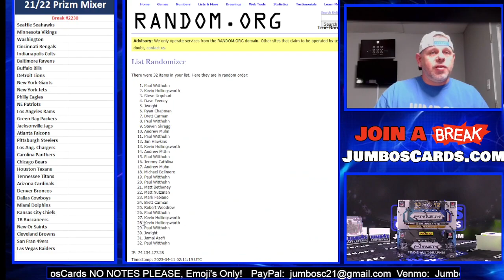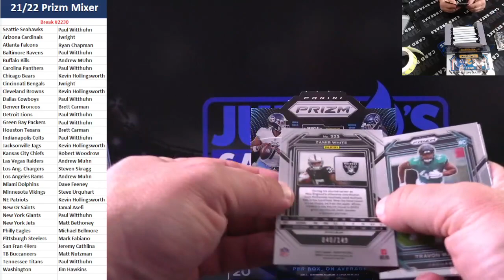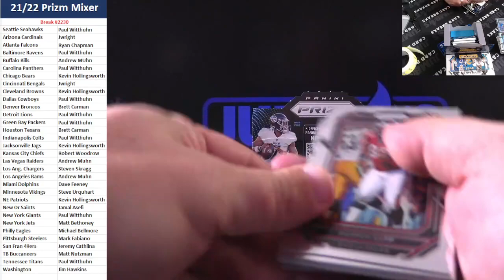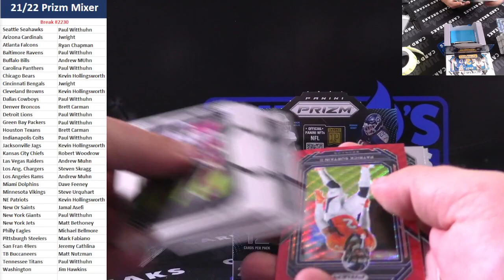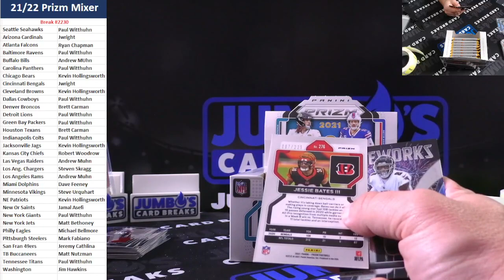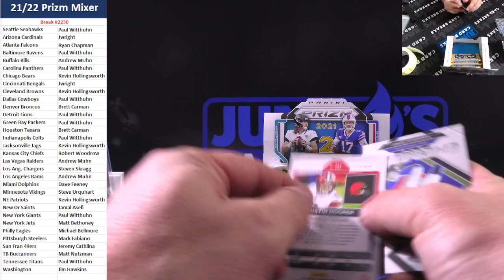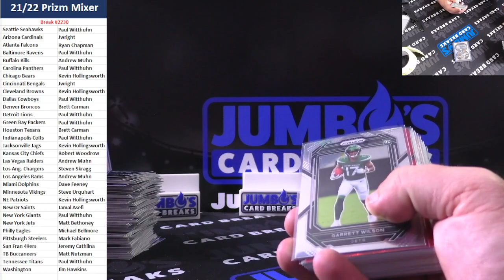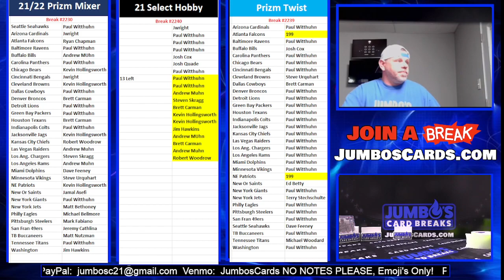BREAK #2230 21 22 Mixer Prizm